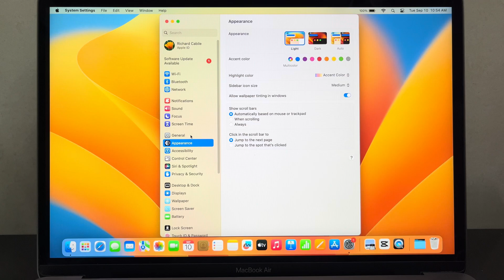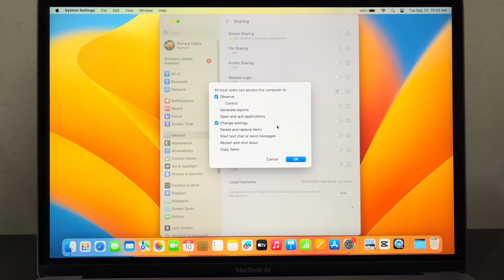How to Turn ON or OFF Remote Management on MACBOOK AIR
In this tutorial i will teach you on how to Turn ON or OFF Remote Management on MACBOOK AIR.